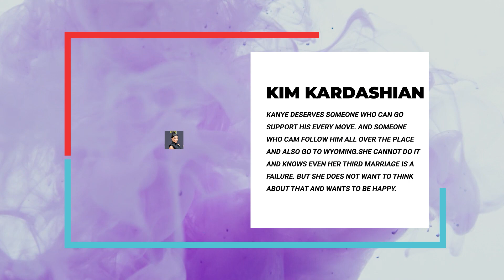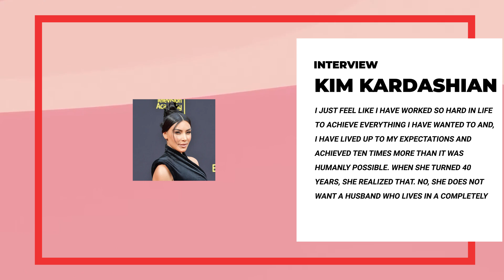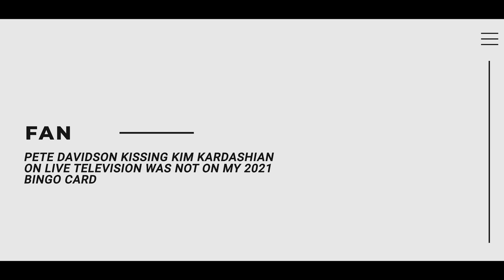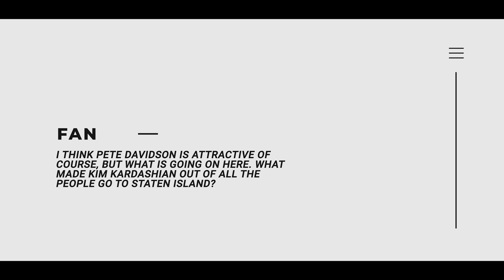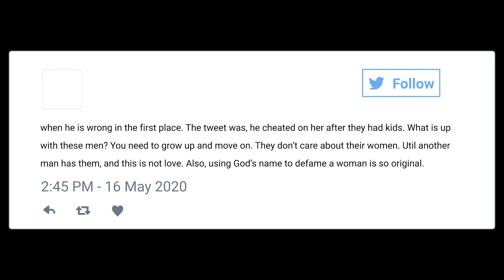What Kanye West EXPOSED About Kim Kardashian Dating Pete Davidson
Nobody believed this when the news first broke but it looks like Kim Kardashian and Pete Davidson’s rumored romance is really heating up.

Kim and Pete were recently spotted on their second date together and the fans are now trying to figure out where did this unlikely pairing even come from.But it’s not just the fans who are shocked by Kim’s new rumored man but also her ex-husband Kanye West.

Kim filed for divorce from Kanye back in February but the divorce still hasn’t been finalized and Kim recently revealed she will keep West in her last name.

So how does Kanye feel about Kim moving on with Pete before she got legally divorced?

Tags (Ignore):
kanye west,kim kardashian,pete davidson,kim kardashian dating pete davidson,kanye west's response to kim kardashian,kanye west response to pete davidson